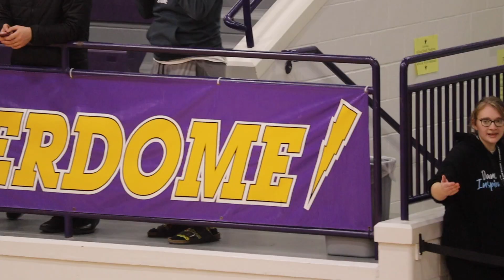Wildcats unable to storm back against Thunderbirds